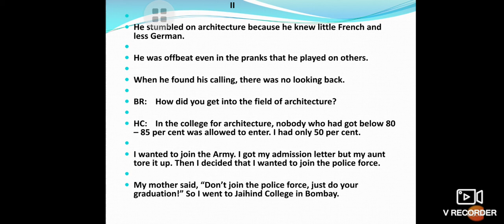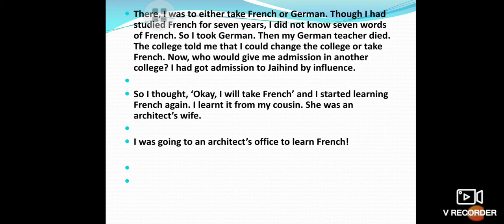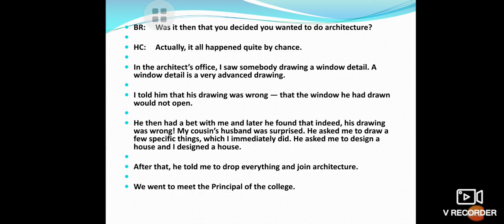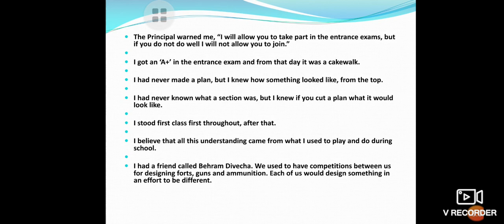Class-8 L-4 The Treasure Within Part-2